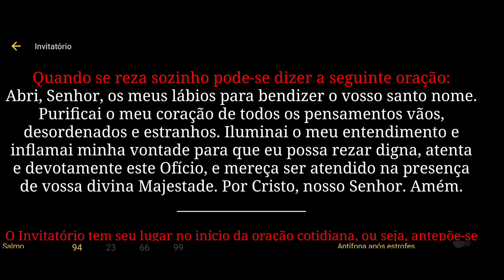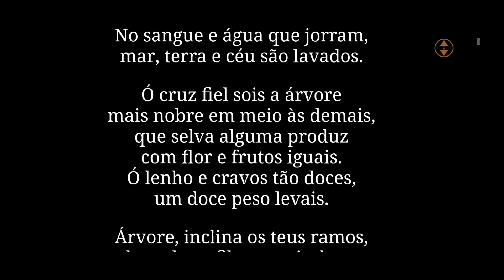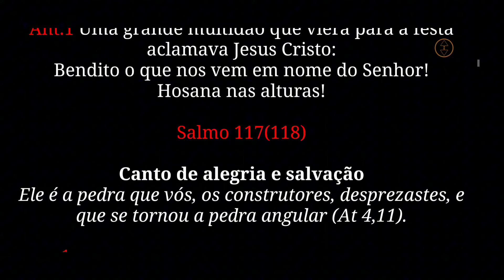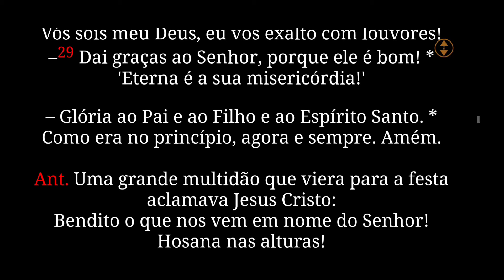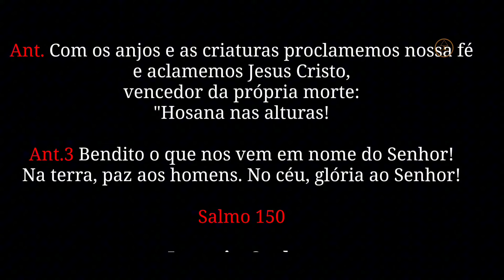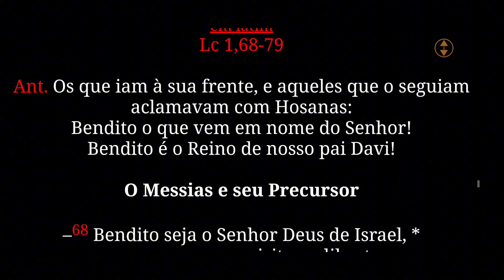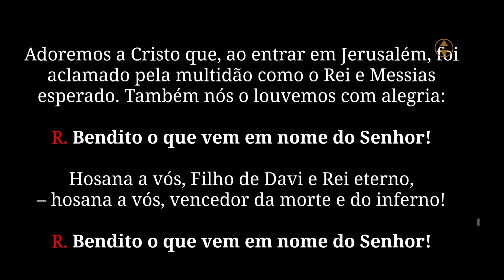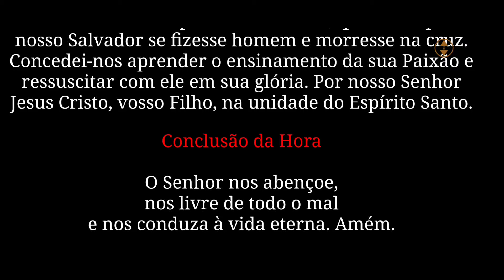Laudes hoje - Liturgia das Horas Domingo de Ramos (24-03-24) Capela Virtual - (Oração da Manhã)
Laudes Hoje 24/03/24 - Oração Católica da Manhã• Liturgia das Horas  Domingo de ramos • Capela Virtual

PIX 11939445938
José A Souza Junior